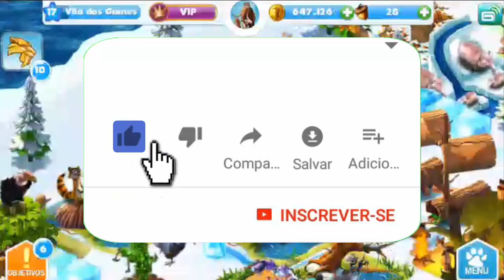ICE AGE VILLAGE: O TIGRE NASCE DO OVO? ISSO NÃO FAZ SENTIDO!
ICE AGE VILLAGE: ICE AGE VILLAGE: O TIGRE NASCE DO OVO? ISSO NÃO FAZ SENTIDO!
Hashtag do dia

Ice Age Village marcou o nosso canal e ainda marca. O Jogo do Era do Gelo trouxe grande inspiração em nosso começo de jornada youtuber e até hoje atrai alguns fãs. Espero que venha gostar dessa novidade em gameplay desta série nostálgica em nosso canal!

Espero que venham gostar do entretenimento que não cessa de ser pesquisado e encontrado por conta que traz muita nostalgia! É um dos games que mais indico para todos experimentarem ainda esse mês.

Acompanhe o vídeo sobre jogo Ice Age Village e as nossas manhas para aprender a arrasar no Kung Fu do Scrat. O Games Imperdíveis produz este conteúdo porque sabemos que muitas pessoas pesquisando pelo jogo e o trabalho do canal cresce bastante por causa do game. Vamos publica mais vídeos sobre o jogo a medida que vai recevendo acesso e apresentando interações. Não excluímos esse game do celular por nada!

Ice Age Village para Android  está valendo muito a pena e este conteúdo pode ser usado para mostrar os resultados de uma dinâmica do jogo que já alcançou mais de 375.000 jogadores fãs da franquia. SAIBA COMO JOGAR ICE AGE VILLAGE ATRAVÉS DE NOSSO VÍDEO!

Um jogo que indicamos bastante que mostra tudo sobre esse filme animado fofo demais. Contamos com a força de todos para mover esse vídeo drasticamente e quem sabe alcançarmos a tendência do Google! Toda vez quando publicamos um vídeo e ele viraliza isso nos estimula a trazer mais sobre o jogo. SÓ DEPENDE DE VOCÊ SE A SÉRIE VAI CONTINUAR OU NÃO!

O jogo do ERA DO GELO está fortalecendo o nosso canal apesar de ultimamente estar dando menos visualizações. Quando obtermos o resultado de completar o jogo seremos muito felizes! Nunca estarei para baixo se um vídeo meu não me der bom feedback. Bem espero que com o vídeo venhamos ter mais interação!